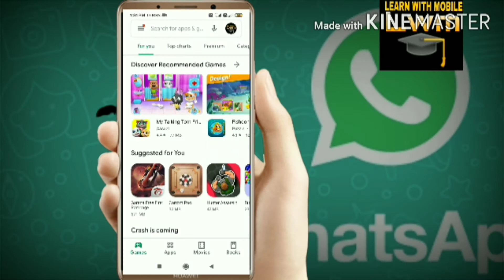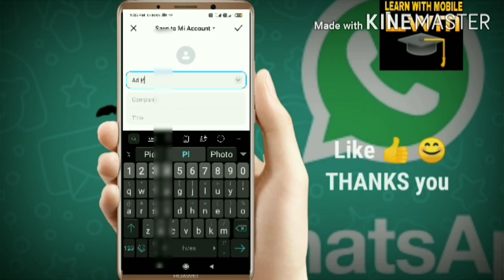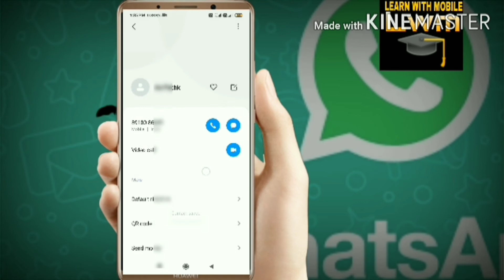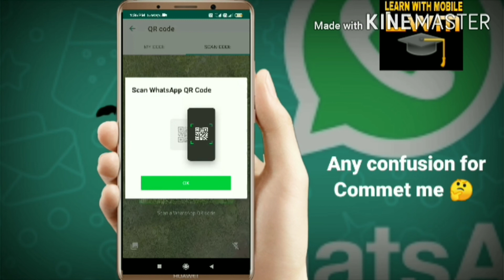How to add contact in whatsapp 2020 | QR update add contact in whatsapp in hindi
I hope this video is helpfull 👈 thank you 😊